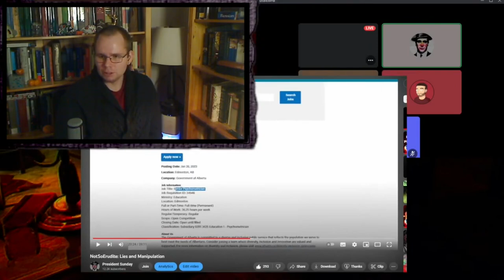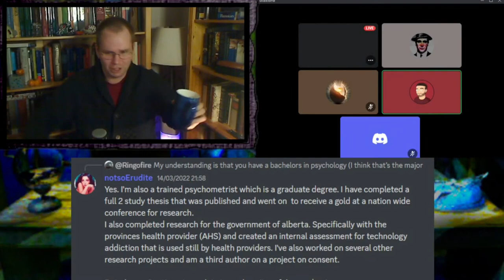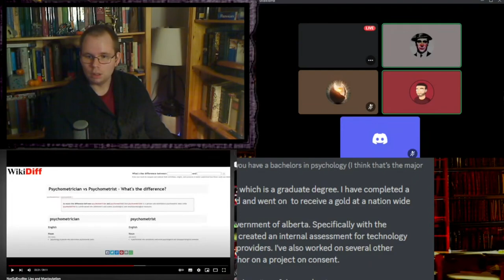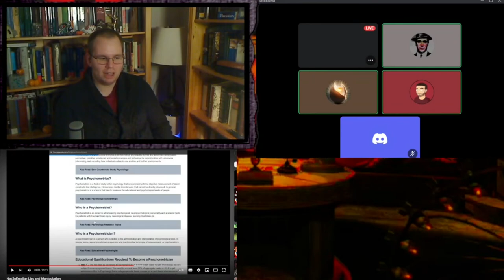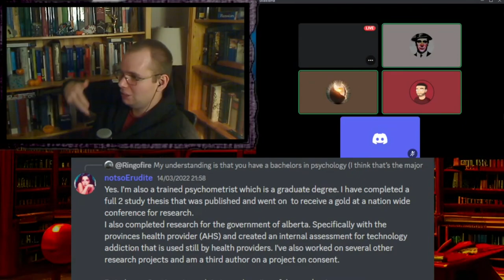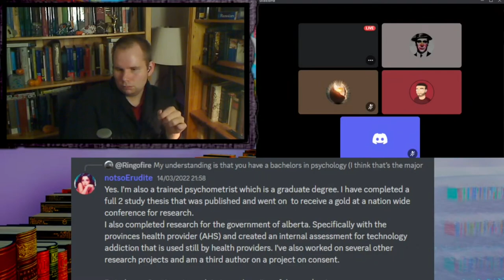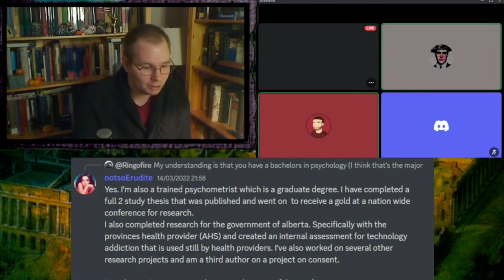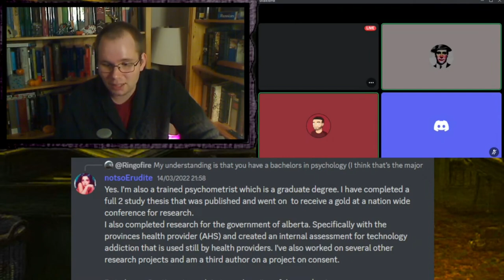Cross-examined by Pisco (Part 1)